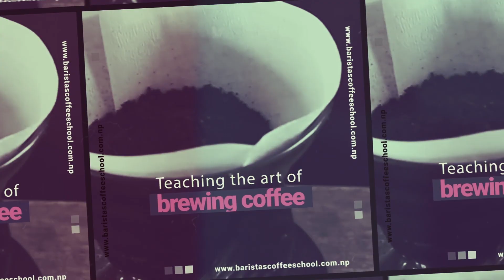How to Make Latte Art Heart | Barista Tutorial